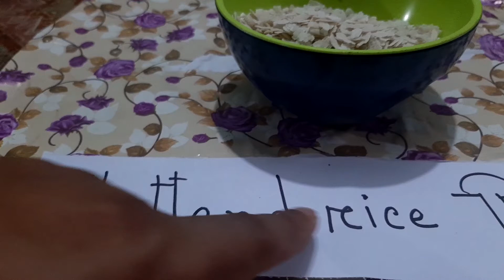চিড়া in English!! How to pronounce Flattened rice!! চিড়াকে ইংরেজিতে কি বলে??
Chira in English is flattened rice.
It's good for health and you can take it for breakfast
Health tips
Dr. Taslima Afroz Eity
চিড়াকে ইংরেজিতে কি বলে?